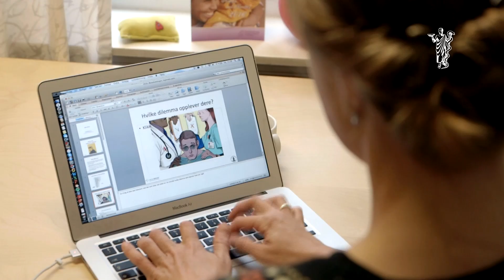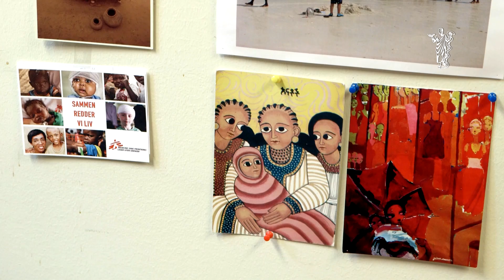Spennende utfordringer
I serien Derfor er jeg lege: Jeg veileder fire stipendiater med prosjekter i Etiopia og har de fire siste årene undervist i medisinsk etikk for overleger og undervisningsansvarlige i Addis Ababa. Dette er kanskje det mest meningsfulle (og krevende) jeg holder på med, sier Ingrid Miljeteig, førsteamanuensis, Institutt for global helse og samfunnsmedisin, Universitet i Bergen.